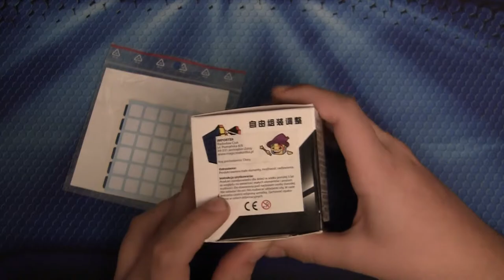Unboxing #14 - 6x6 ShengShou - kostka nabyta w Dąbrowie Górniczej :)